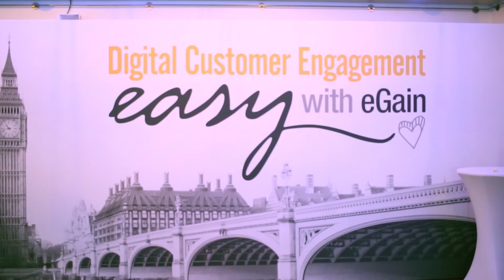Highlights of eGain Digital+AI Day 2017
We spent a full day talking about how knowledge, AI and machine learning are essential for customer service and customer engagement. Some of the things we heard during the event:

From Brian of Gartner: “In the world of customer engagement, if you want to do artificial intelligence, there’s one thing that you need. You need next-generation knowledge.”

From customer du: “You need to start transforming as an organization, from a standard organization to a knowledge-based organization.”